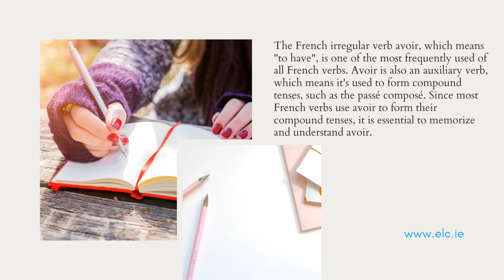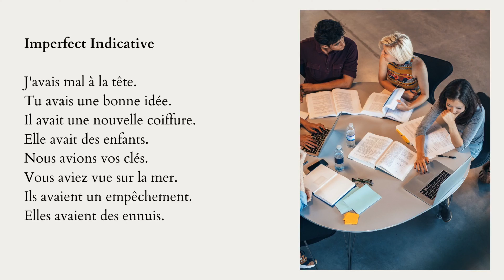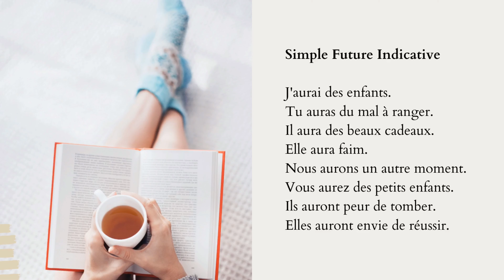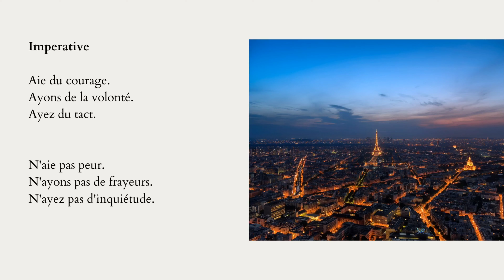10 Most Common Mistakes in French - Conjugation Verb 'Avoir' : To Have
Improve your French with Euro Languages College.

Euro Languages College
50 Lower Salthill
Galway
Ireland
H91 YN97

Video created and designed by Sophia Hadef.